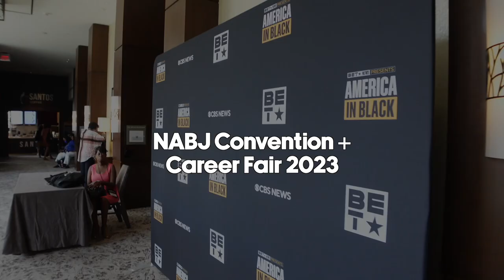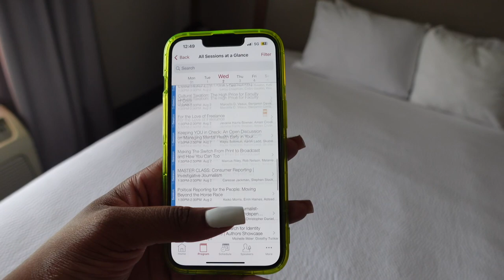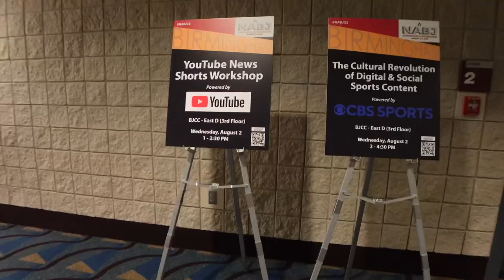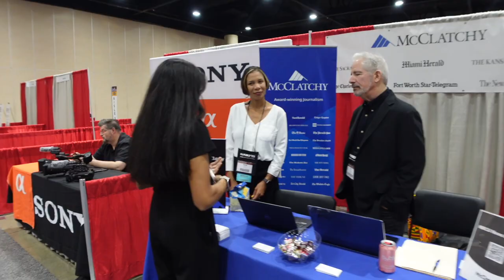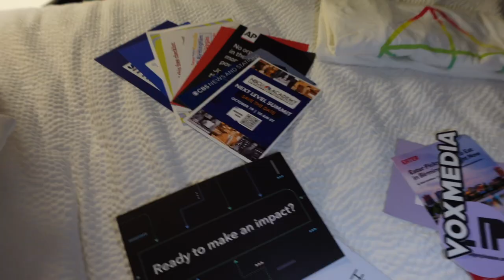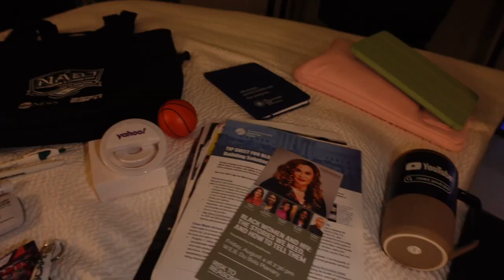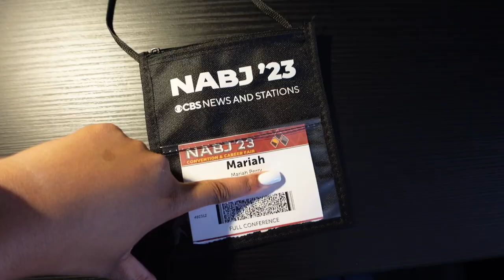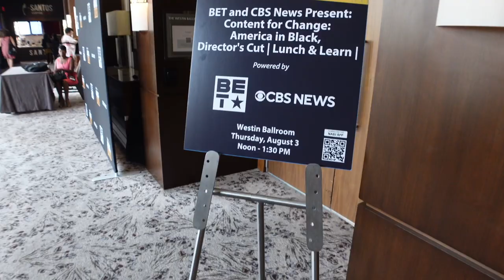VLOG - NABJ 2023 Convention and Career Fair | traveling to Birmingham, AL, networking + connecting